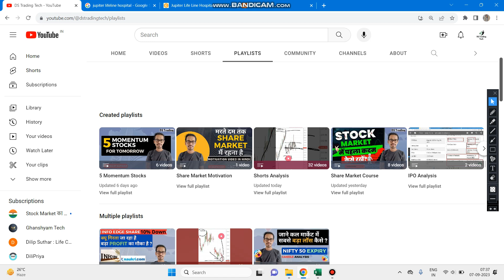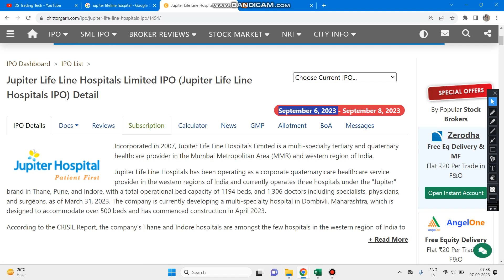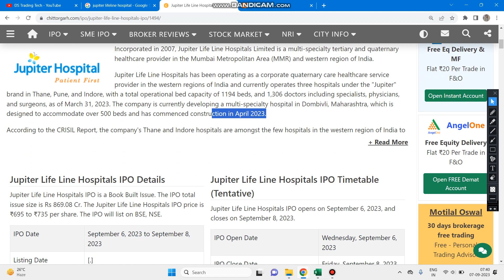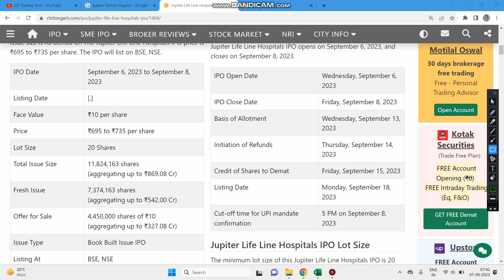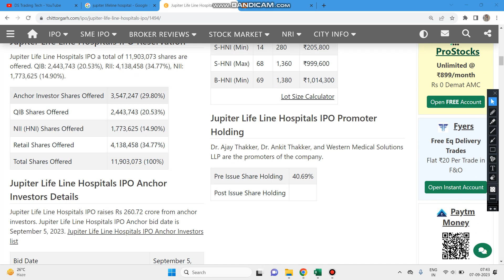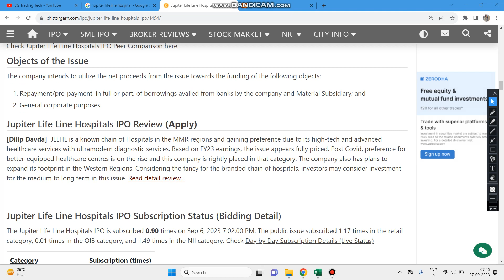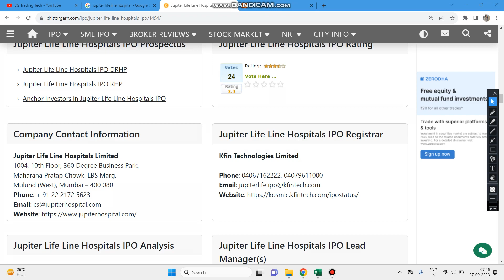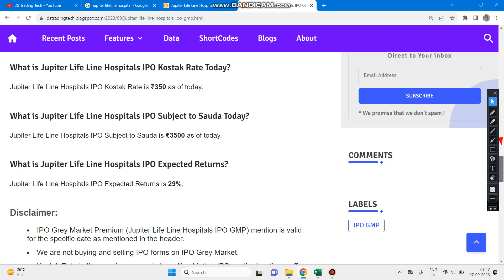Jupiter LifeLine Hospitals Limited IPO - Detailed review? | Jupiter Hospitals IPO Analysis GMP 🔥DSTT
Jupiter Life Line Hospitals' CEO On IPO And Expansion Plans
Jupiter Life Line Hospital IPO Size At Rs.850 Cr
Dr. Ankit Thakker, CEO Jupiter Hospital | Business News
Jupiter Life Line Hospitals' Rs 542 Cr IPO Opens For Subscription
Jupiter LifeLine Hospitals Limited IPO - Detailed review? | Jupiter Hospitals IPO Analysis |
REVIEW🔥Jupiter Life Line Hospitals IPO Latest GMP,
Jupiter Life Line Hospitals IPO Apply or Not
Jupiter Lifeline Hospital IPO Review,
Jupiter IPO Apply Or Not?? | Jayesh Khatri
Jupiter Hospital IPO Pros & Cons
Jupiter Hospital IPO Long-Term Investment Strategies?
Jupiter LifeLine Hospitals Limited IPO Latest GMP?
Jupiter Hospitals IPO Review and IPO details
How To Apply Jupiter Life Line Hospitals IPO
IPO Allotment Tricks ये कर लिया तो पक्का मिलेगा Allotment
How to Increase IPO Allotment Status

4K Camera

Dilip Suthar Trading Tech (DS Trading Tech)